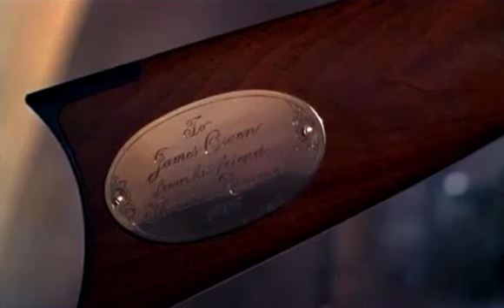Brighty of the Grand Canyon (Full Movie)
Full movie of Brighty of the Grand Canyon, as released in July 1967. Taken from the 2003 DVD in standard definition, the quality is suitable for watching but definitely not high definition. The film is based on the young adult book of the same name by Marguerite Henry.